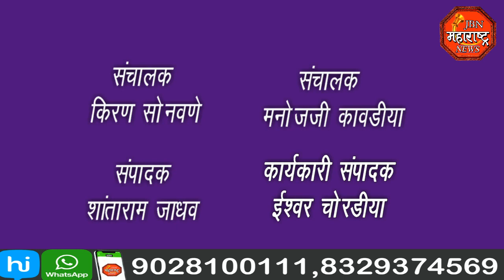jbn maharashtra news jalgaon